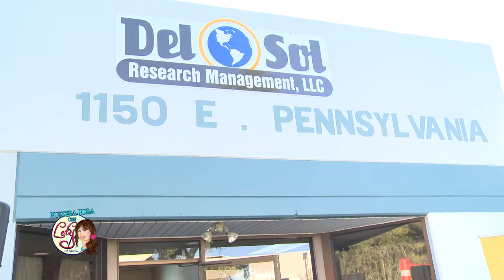Nuestra Hora Con Lety - March 2017 Show #2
Programa marzo 2017 de Nuestra Hora Con Lety.
Azteca Tucson 14 television